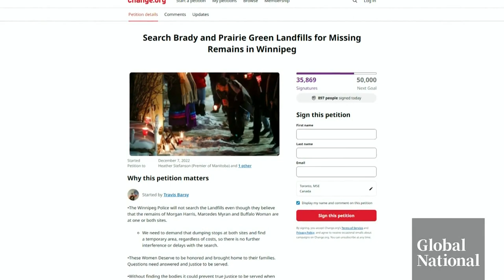“We deserve a peaceful burial”: Winnipeg landfill protest heats up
Tensions are flaring in Winnipeg after the provincial government decided not to support the search of the Prairie Green landfill for the remains of Indigenous women believed to be dumped at the site in 2022.

It has led to dozens of protesters blocking the Brady Road landfill, with a judge mulling over a possible injunction to remove the blockade.

Melissa Ridgen reports on the growing calls to conduct a search and the frustration of one victim's family.